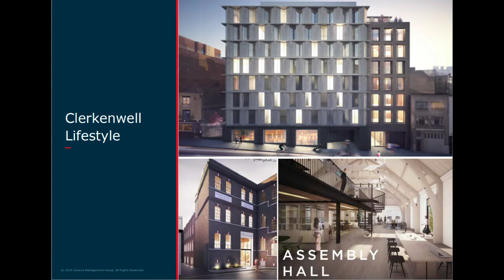GMG Real Estate - Hospitality and office sector - BLACK ONYX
BLACK ONYX interviews specialist asset managers. Here we discuss hospitality and office sector in London, opportunities in Lisbon with Newman Leech from GMG.